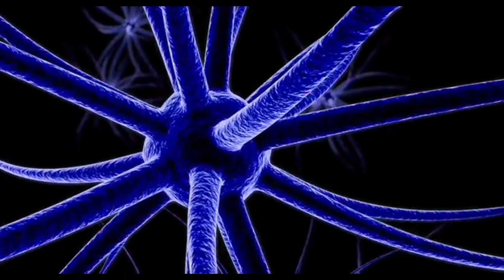रोज सुबह 5 बजे उठने के 3 तरीके | 3 secrets to wake up Early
यह तो सबको पता है कि सुबह जल्दी उठना बहुत अच्छी बात है | आपने कई बार try किया होगा | ढ़ेर सारे alarm लगाए होंगे, सुबह जल्दी उठकर क्या करना है | यह भी decide किया होगा | मगर क्यों जैसी ही alarm बजता है तो सब भूल जाते है और कम्बल से प्यार और कुछ नहीं लगता है ?

अगर आपके साथ ऐसा होता है तो यह video आपके लिए है। हम आपको तीन चीजें सिखाएंगे जिसके बल पर आप हर सुबह आसानी से उठ पाएंगे।

student study morning motivation video
student morning motivation video